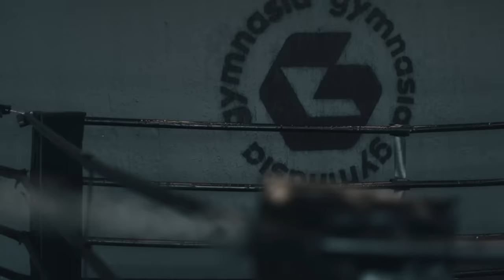შესარჩევი სპარინგი ორგანიზაცია "GAMA"-ში,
Giorgi Kartvelishvili
◾Int. tournaments winner in bench press🥇
◾Int. championship winner in MMA🥇
◾ 💪🏼 Gym & 🏠 programs

ვარჯიშის დაწყებამდე აუცილებლად გაახურეთ სხეული.
ვარჯიშის ბოლოს მსუბუქად გაიწელეთ.

ვარჯიშების & სწორი კვების შესადგენად მომწერეთ პირად შეტყობინებაში.

დამაფოლოუეთ ფეისბუქსა და ინსტაგრამზე.

გისურვებთ წარმატებებს.